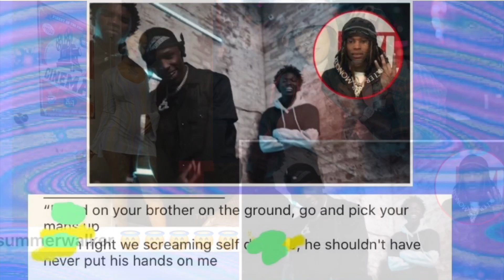Quando Rondo Releases Song “End Of Story”🤯😡 Summer Walker Pregnant 🤰🏾💗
Hey my tt’s in today’s thoughts and opinions we talk about Quando Rondo Releases Song “End Of Story”🤯😡 Summer Walker Pregnant 🤰🏾💗
And we also talk about our girl Znuie and her boo lil jamez getting back together

Let me know your thoughts and opinions in the comments below 😊💗